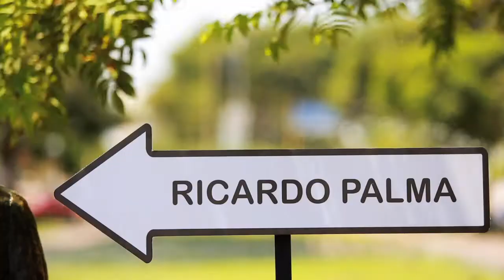Video promocional con Gonzalo Torres